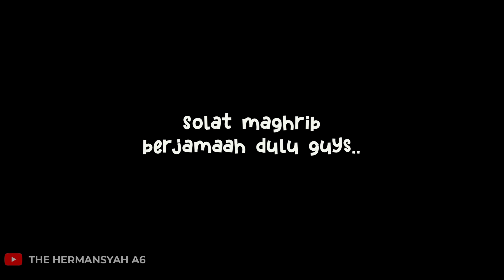RINDU ITU BERAT!! AUREL TETAP LDR SAAT LOCKDOWN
Guys, emang bener Rindu itu Berat. Tapi Aurel tetap LDR nih saat Lockdown. Gimana dong kalau Rindu Itu Berat? Yuk tonton yaaa...